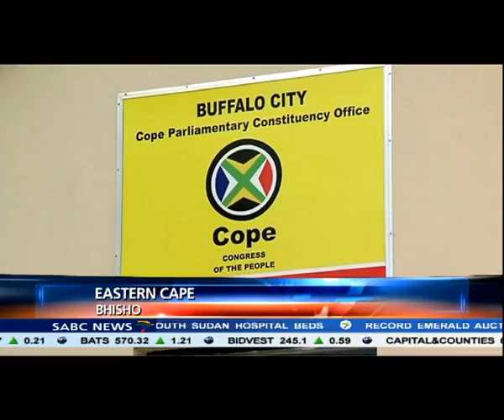COPE's decision to expel its members in the E Cape, is headed for court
COPE's decision to expel three of its members in the Eastern Cape, is headed for court.
Sam Kwelita, John Korkie and Nomfundo Jumjum - all Provincial Legislature members - are challenging their expulsion in the Eastern Cape High Court. It is alleged that they did not renew their party membership. But the trio say it is not required by the party's constitution.